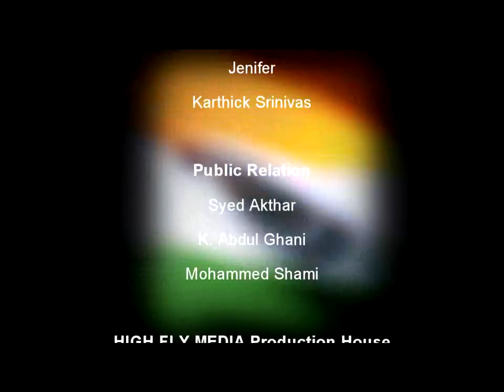Official Election anthem - Hiphop Tamizha - Ezhuvoam Vaa (Music Video)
Hiphop Tamizha's Collaboration with the Government of India.
Released by the Election Commission of India.

Hiphop Tamizhan's EZHUVOAM VAA - the official election anthem for the state elections 2011.

Music & Lyrics Hiphop Tamizha

Cinematography : Rubesh
Cuts : Livi
Stylist: Sandy